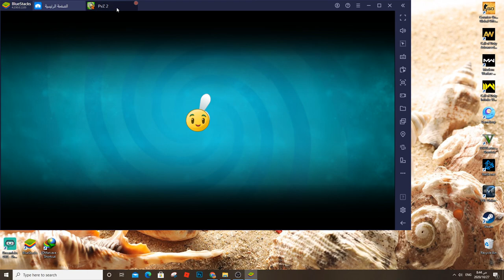Plants Vs Zombies 2